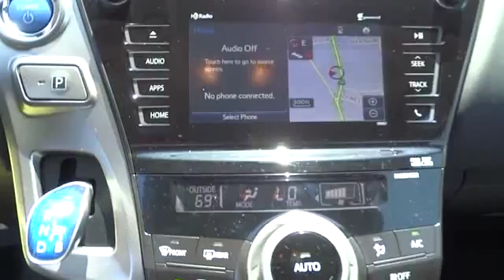2015 Toyota Prius v San Francisco, Napa, Santa Rosa, Vallejo, Oakland, CA 2008374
2015 Toyota Prius v
2015 Toyota Prius v Three - Stock#: 2008374 - VIN#: JTDZN3EU6FJ029639